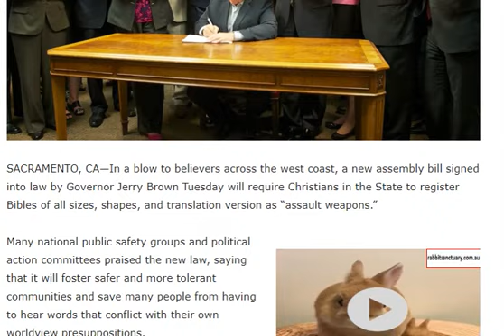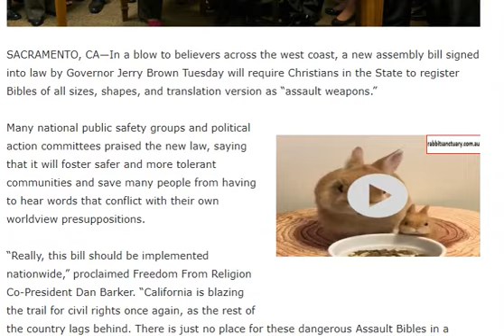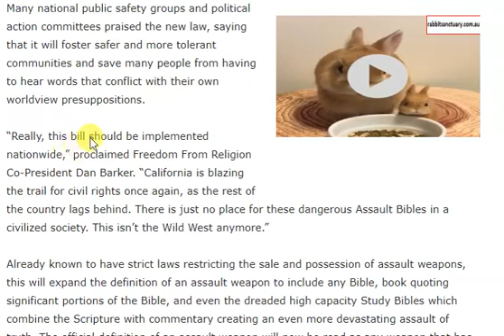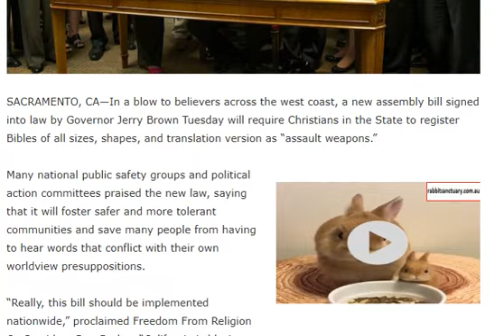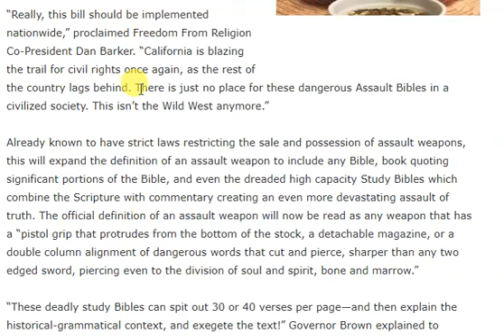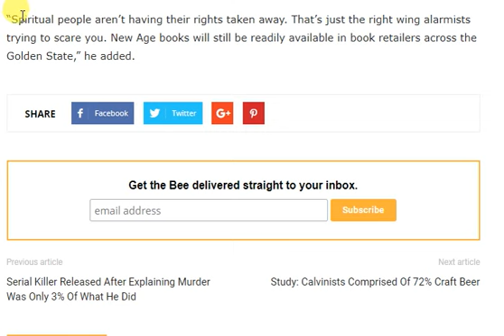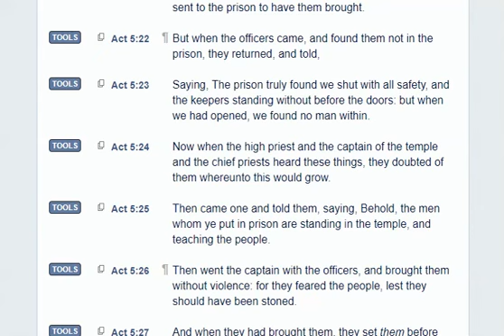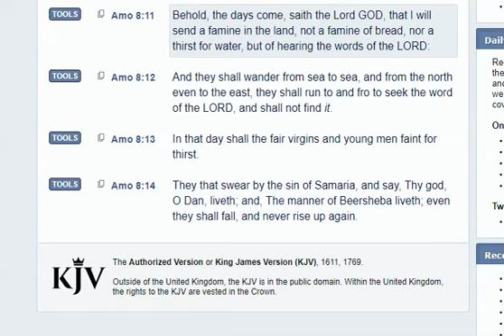*ATTENTION* California Christians Must Now Register Bibles As Assault Weapons!!